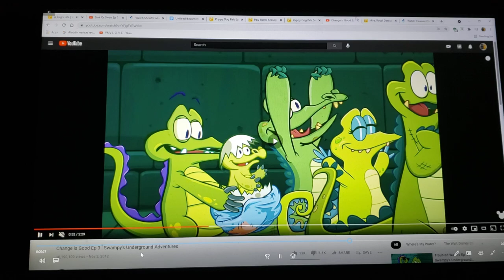A Comedy Toon's Life Part 16 Angela Apologies to Tom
cast appearance
ants-various toons
ant who shouts i'm lost-boomer (wonder park)
ant that gets tired-remy (ratatouille)
Mr. soil-frog naveen (the princess and the frog)
Dr. flora-captain amelia (treasure planet)
princess atta-angela (talking friends)
the queen-mewsette (gay purr-ee)
thorny-dr. dilbert doppler (treasure planet)
aphie-bingo (w rolly as an extra) (puppy dog pals)
dot's 2 boyfriends-ginger (talking friends) & robespierre (gay purr-ee)
dot-hissy (puppy dog pals)
flik-tom (talking friends)
cornelius-dr. David q. Dawson (the great mouse detective)
axel and loco-ozzy and strut (the land before time II: the great valley adventure)
grasshoppers-various toon villains
molt-mike wazowski (monsters Inc)
hopper-randall Boggs (monsters Inc)
thumper-scud (toy story)
dim-bagheera (the jungle book (1967))
rosie-dory (finding nemo)
flies at circus-bugs (the buzz on Maggie)
p.t. flea-zazu (the lion king (1994))
heimlich-rex (toy story 1, 2, 3 & 4)
slim-dug (up (2009))
drumming tarantula-wooly mammoth (cats don't dance)
circus fireflies-wolf & twitchy (hoodwinked)
francis-swampy (where's my water?: swampy's underground adventures)
fly brothers-mercutio and benvolio (romeo & juliet: sealed with a kiss)
baby maggots-bello and goomo (jelly jamm)
gypsy-kairel (noah's ark (2007))
manny-xiro (noah's ark (2007))
tuck and roll-mikku and chikku (mira royal detective)
flies who throw berries at manny-aldrin pesky & George (the buzz on Maggie)
harry and bug friend-tom & jerry
cricket with kid pulled my wings off sign-missing link (monsters vs aliens)
mime bug-bing bong (inside out)
bartender-devon & cornwall (quest for camelot)
cockroach waitress-gregoria (vampirina)
mosquito waitress-marina (the pebble and the penguin)
slick-boog (open season)
thud-prince (romeo & juliet: sealed with a kiss)
mosquito who drinks bloody mary-froggy (marvin the monkey)
bird-coco (Foster's home for imaginary friends)

clips/years/companies
where's my water?: swampy's underground adventures (sink or swim, change is good & double trouble; @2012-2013 disney)
sheriff callie's wild west (train bandits; @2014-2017 disney)
puppy dog pals (hissy's kitty & welcome to puppy playcare; @2017- disney)
paw patrol (pups and the kitty-tastrophe; @2013- Nickelodeon)
mira royal detective (mystery at the puppet show; @2020- disney)
treasure planet (@2002 disney)
talking friends (rock the catsbah, shake that tail, multipli-kitty, attack of the tech, tom after tom, jet pack cat & newserator; @2012 disney)
noah's ark (@2007 Buena Vista international)
kingdom hearts III (@2019 disney)
the jungle book (@1967 disney)
tom and Angela: you get me (@2012 disney)